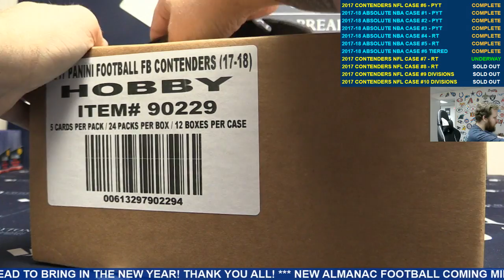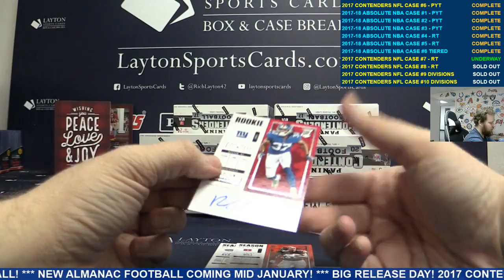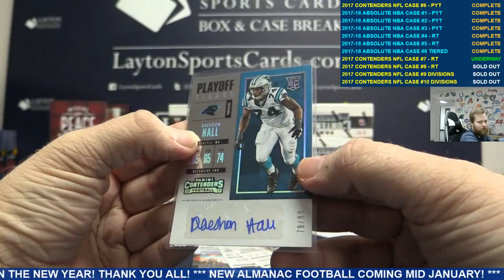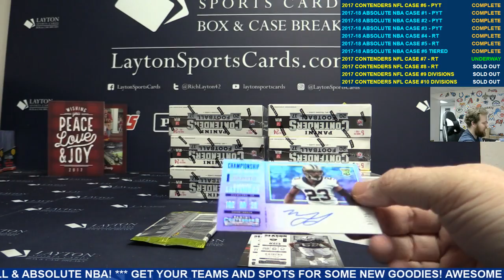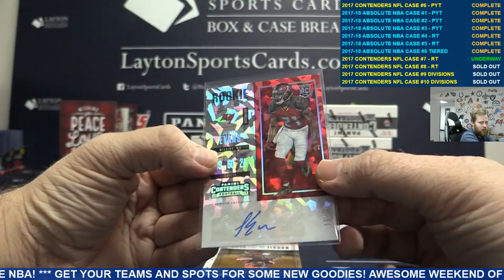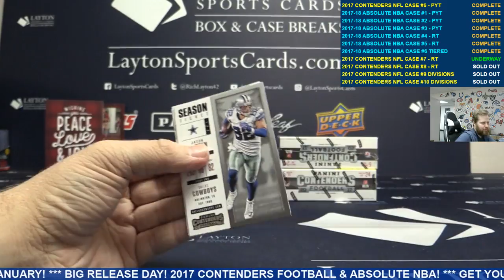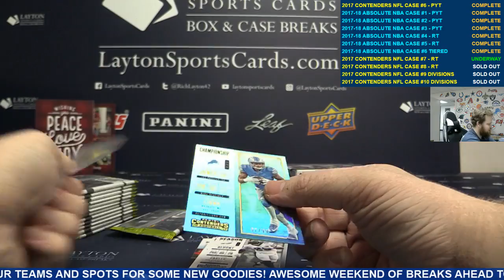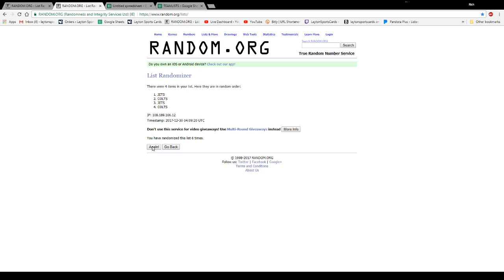2017 Panini Contenders Football Hobby 12 Box Case Break #7 – RANDOM TEAMS